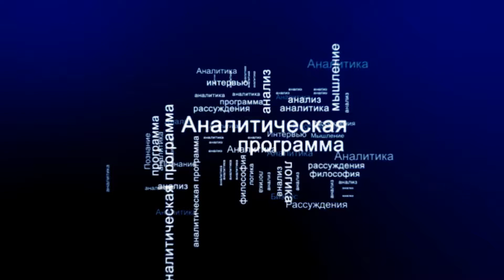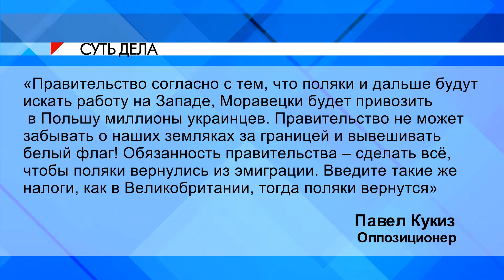СУТЬ ДЕЛА - "Поляки – в Англию, а украинцы – в Польшу"